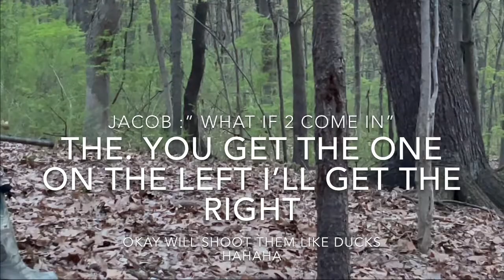An Intense Hunt Day Without A Flop